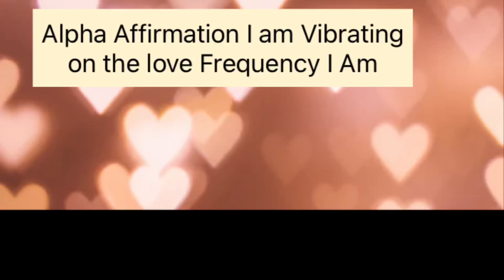Alpha Affirmation I Am Vibrating On The Love Frequency I Am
Love is the highest vibration for manifestation. Place your hand on your heart and set an intention. “I am vibrating on the love frequency I am”. The tapping sound is the Alpha sound for manifestation.

Music Glimpsing Infinity by Fulero